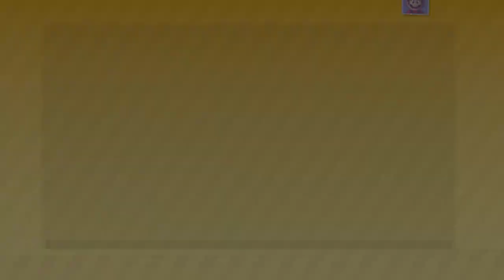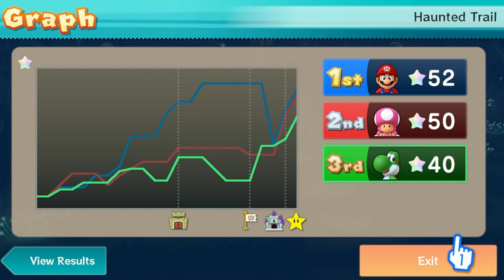Mario Party 10 Episode 4 (3-Player)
Today, Victoria, Alex, & LDR finish off Haunted Trail.